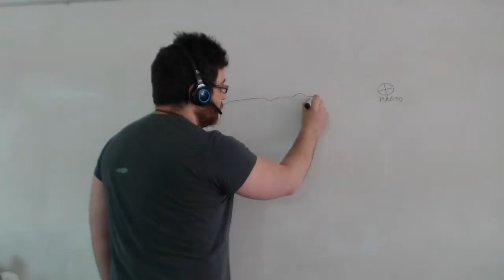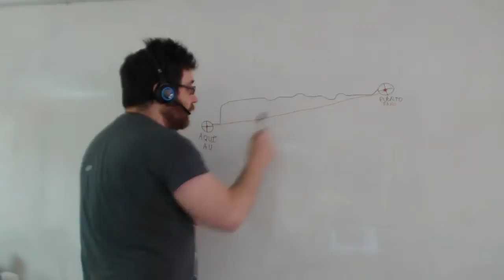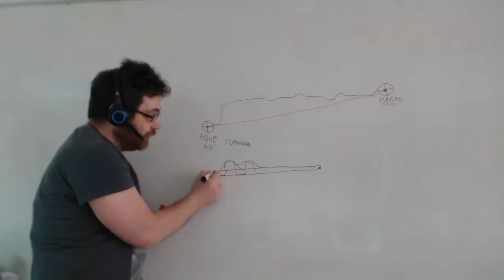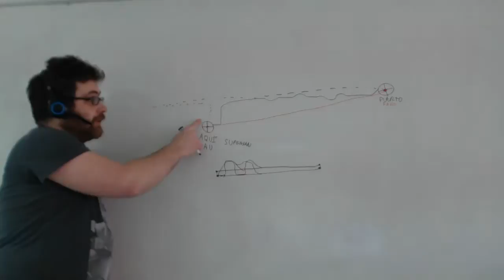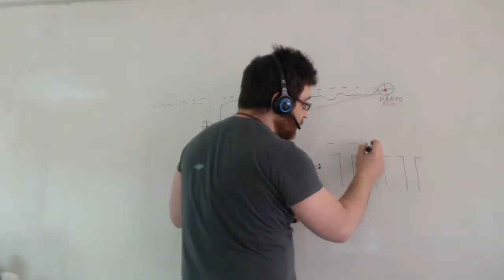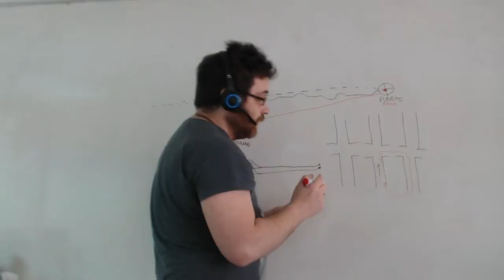Desplazamiento y espacio recorrido Ciencias naturales 2º ESO Academia Usero Estepona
Desplazamiento y espacio recorrido Ciencias naturales 2º ESO
El desplazamiento es la diferencia entre la posición inicial y la final, el espacio recorrido es el espacio medido sobre la trayectoria que sigue el cuerpo. Así, si voy corriendo al puerto y vuelvo, mi desplazamiento es 0 porque he vuelto al mismo sitio. Sin embargo, mi espacio recorrido habrá sido 2 kilómetros de ir y 2 de volver, 4 kilómetros.
Academia Usero en Estepona, el centro de formación con más vídeos en Internet del Mundo presenta: Desplazamiento y espacio recorrido Ciencias naturales 2º ESO